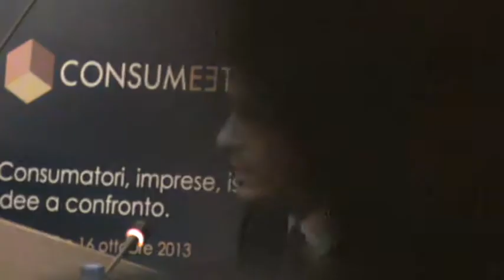Roma 15-10-13 Consumeeting 2013 - MASSIMILIANO DONA - Segretario Generale U.N.C.